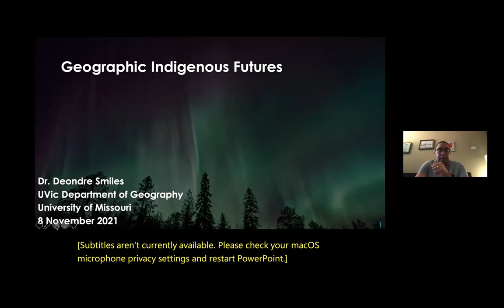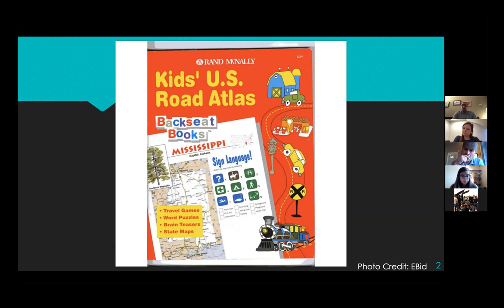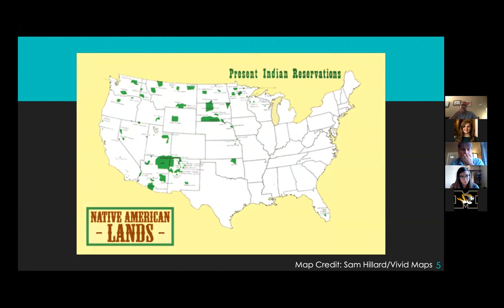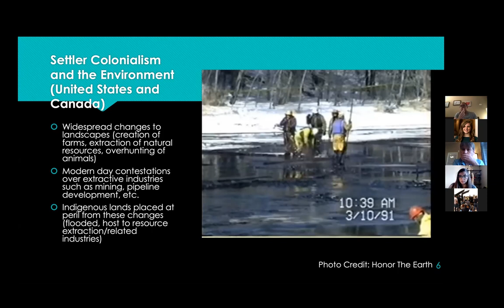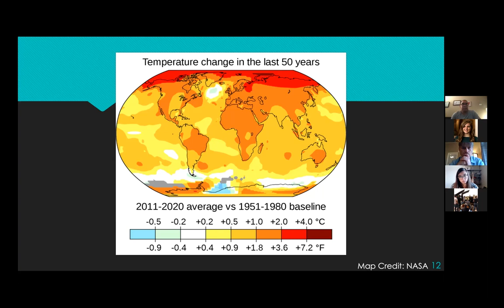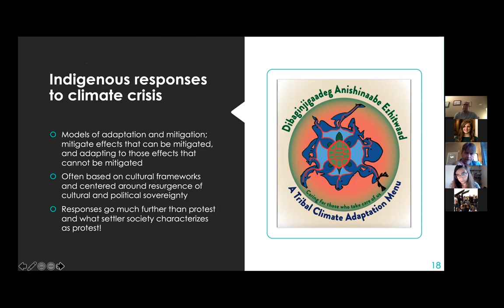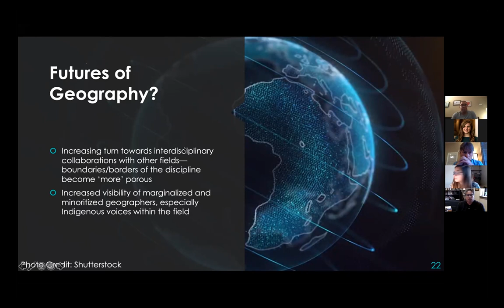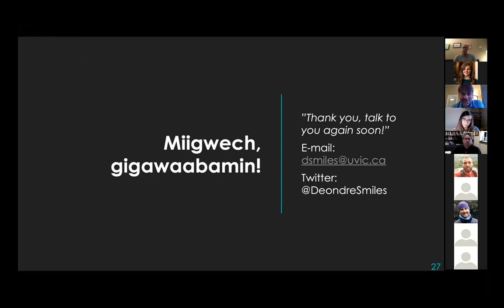Geographic Indigenous Futures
Deondre Smiles, University of Victoria, seeks to briefly explore the ways in which Geography as a discipline can make a break with our colonial past as we look to the future, embracing Indigenous environmental and geographic epistemologies in pursuit of what Indigenous scholars such as Leanne Betasamosake Simpson (2017) describe as radical, resurgent Indigenous politics connected to land and environment.